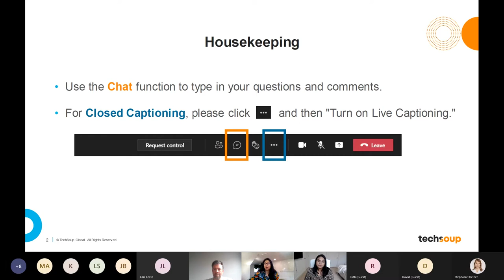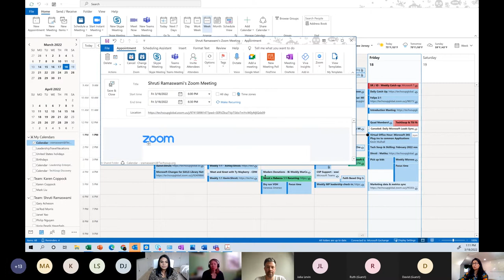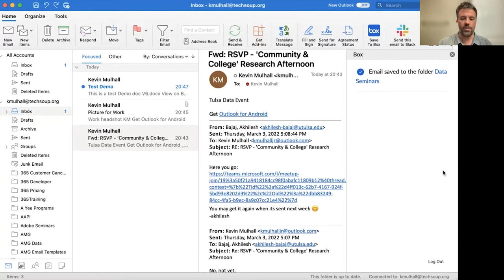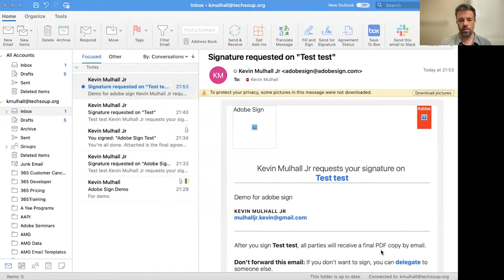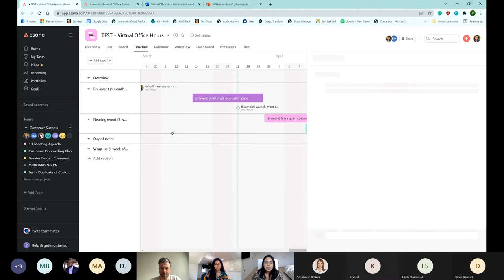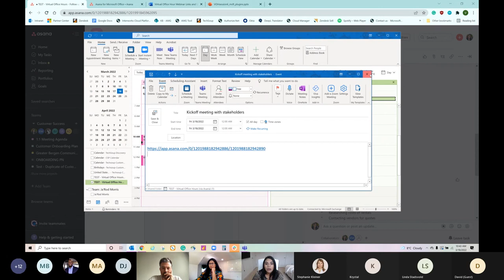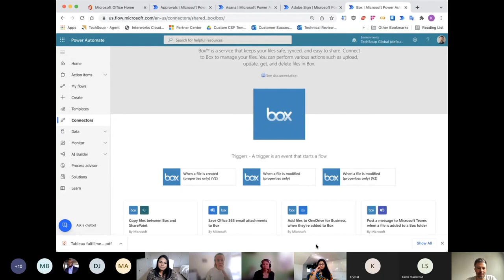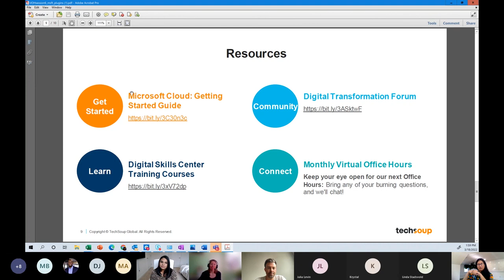Virtual Office Hour: Microsoft 365 Plug ins to Common Applications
This virtual office hour dives into the integrative abilities of Microsoft 365 with common third-party applications, such as Box, Adobe Sign, Zoom for Outlook, and Asana. Learn more about their benefits and how to integrate them with Microsoft 365.